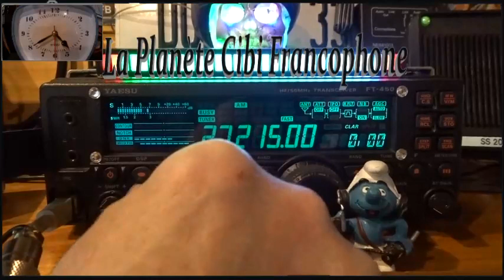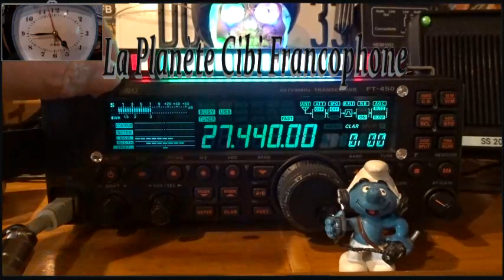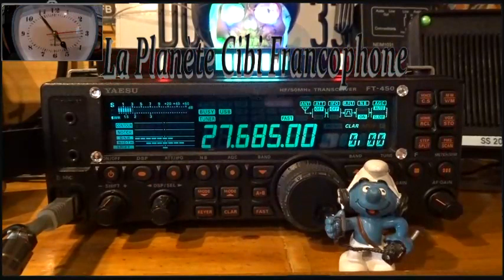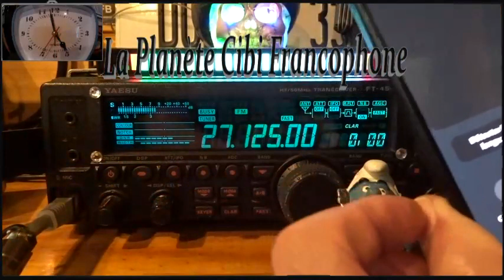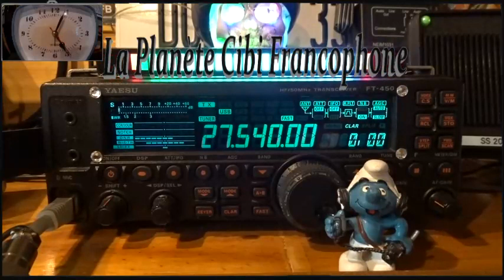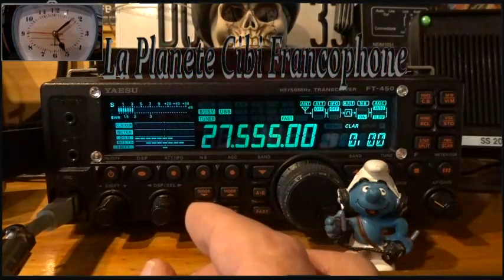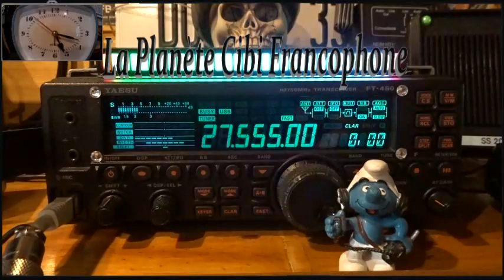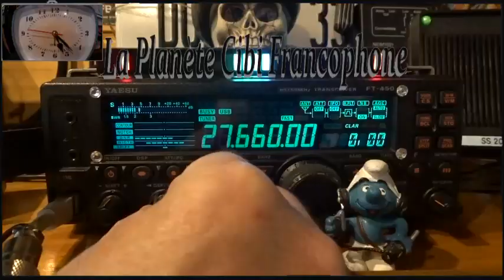CB QSO sur les départements Français + Belgique (25/05/2023)